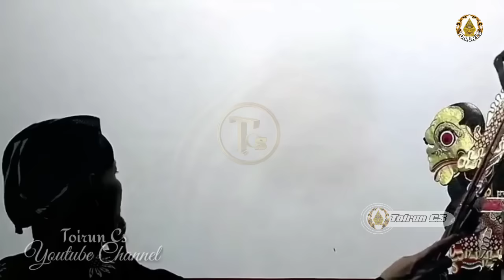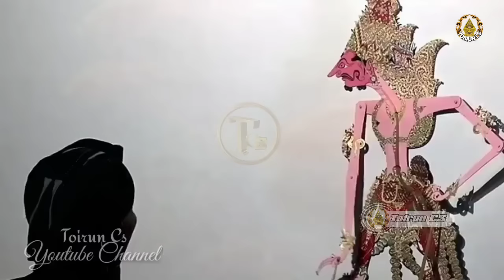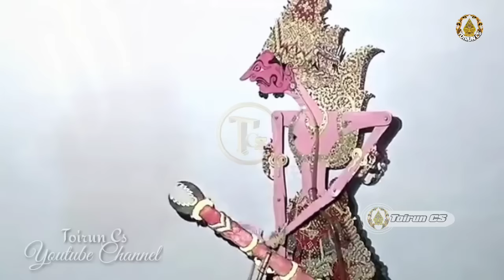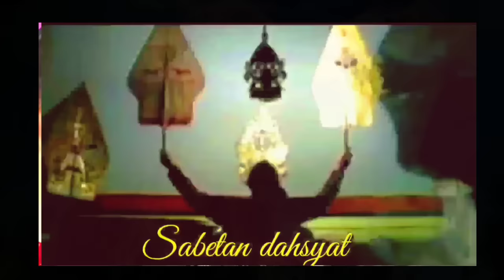Ontoseno Anoman Ngamuk Nguyap Gawe Geger Sak Dawane Lakon Ki Seno Nugroho